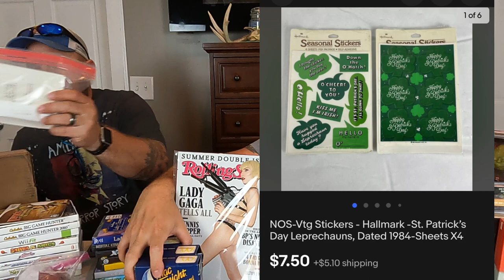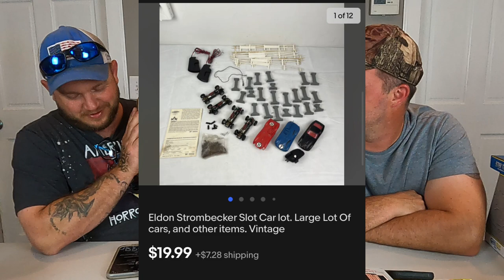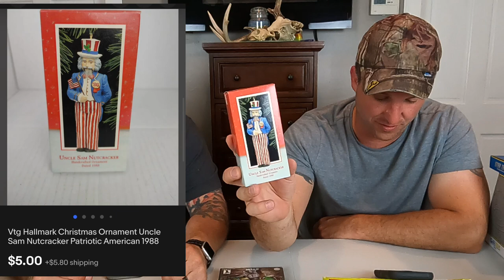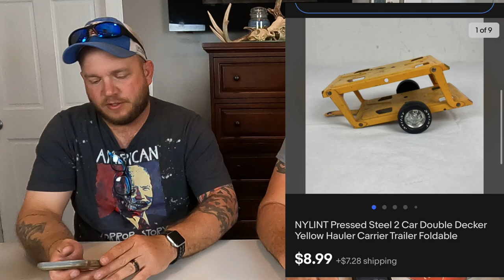Solid weekend Sales- 40+ orders, almost $1200. See what we buy at garage sales to resell on eBay!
Ryan and Paul here from ResellCNY, back with another Sales Update.  We appreciate it!